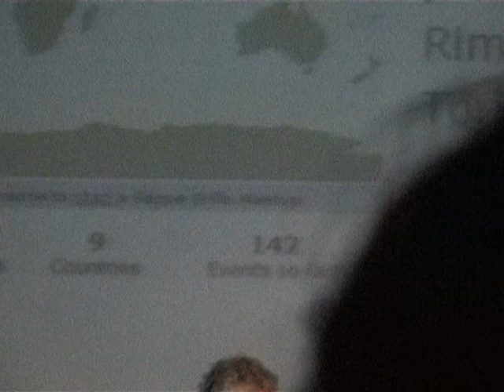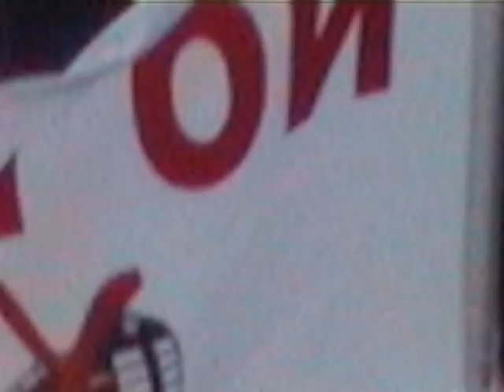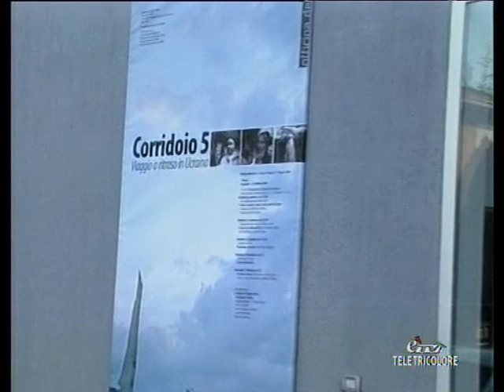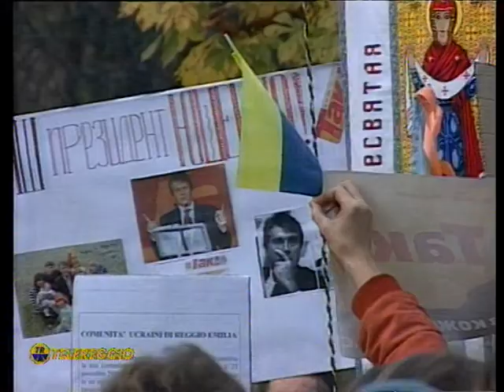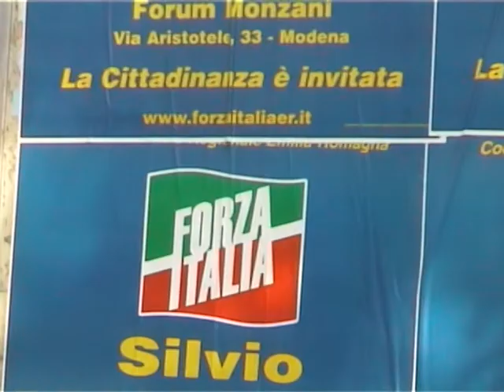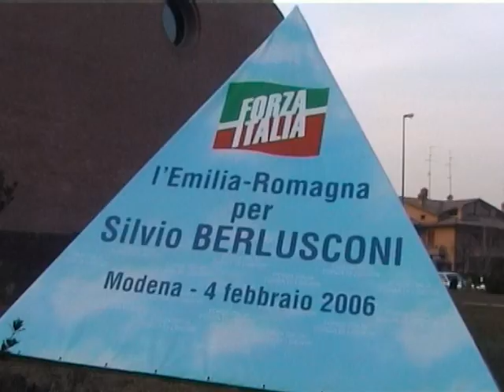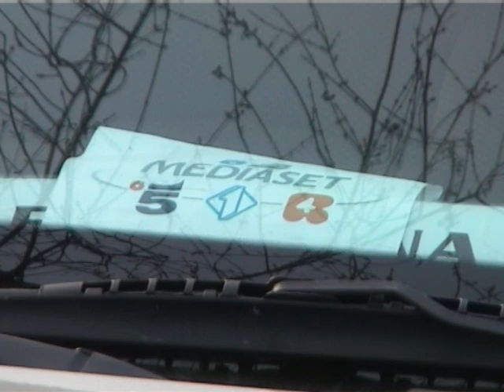Incontro Corridoio 5 con Maurizio Chierici